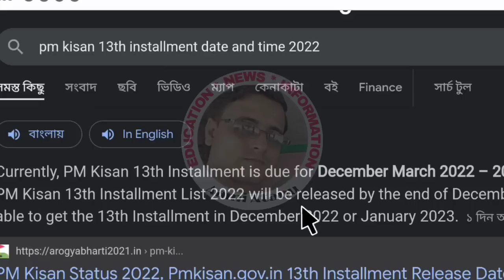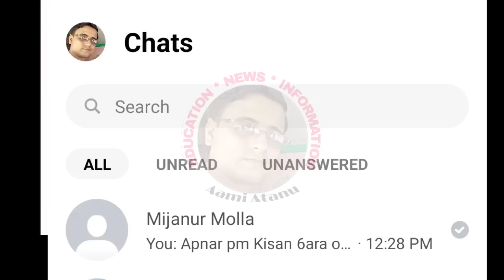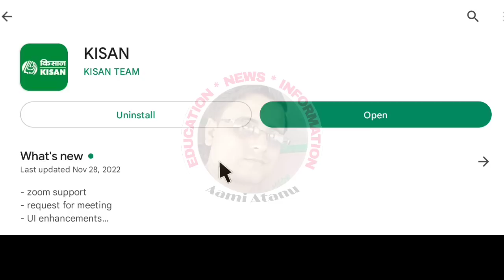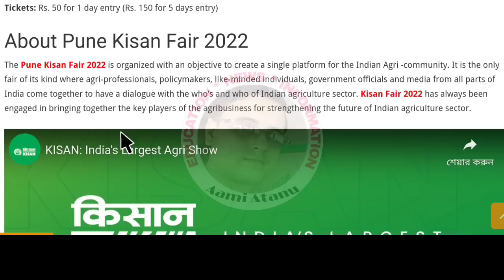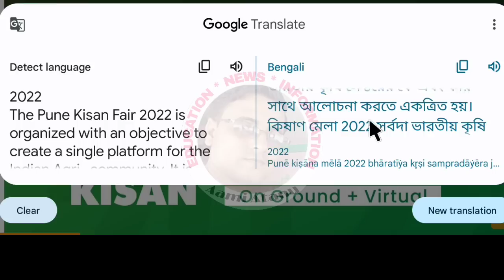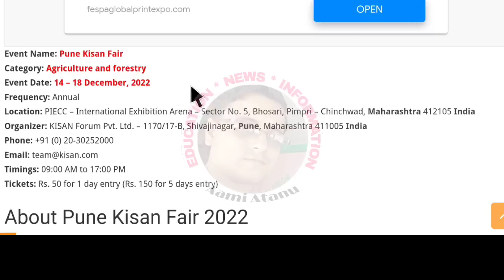Pm Kisan 13th Installment Date Released Today / Kisan Has Sent A New SMS To The Beneficiary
Declaimer-